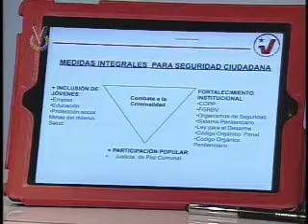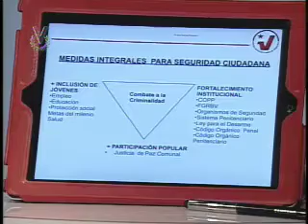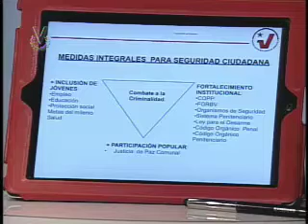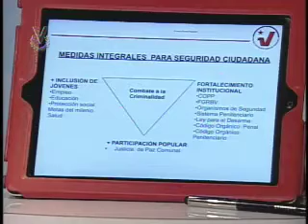Entrevista a Freddy Bernal en Opinión Meridiana